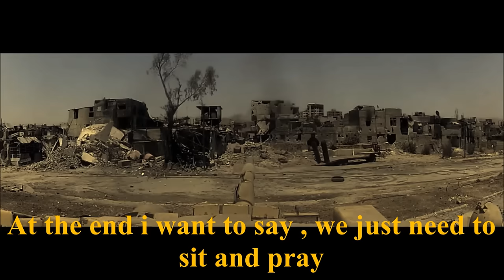Conspiracy by GOLLY - Flat Earth music - Mark Sargent ✅